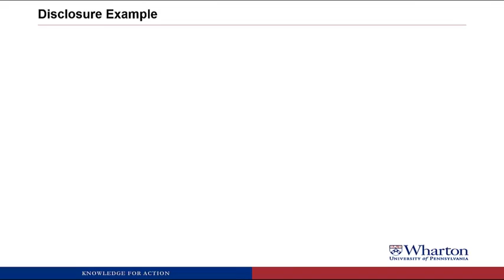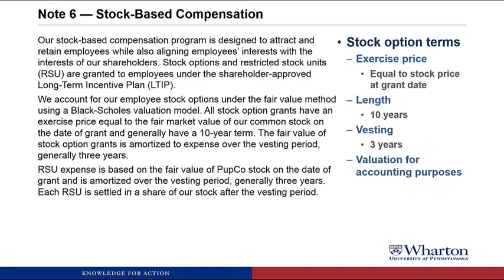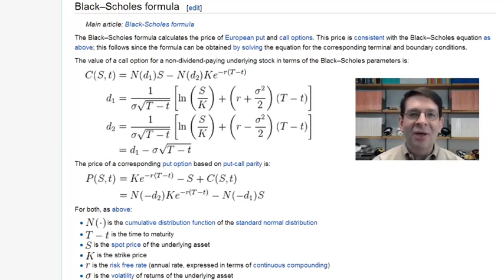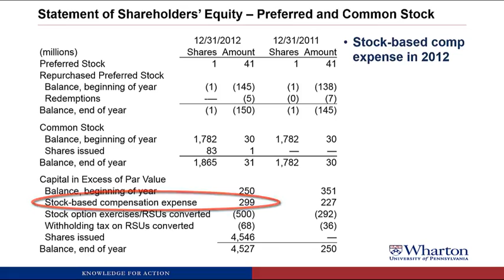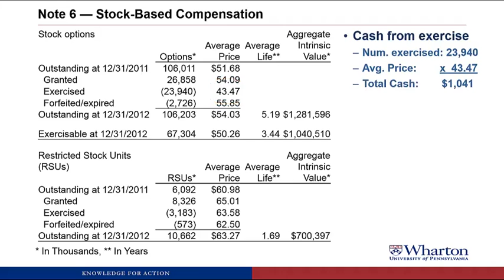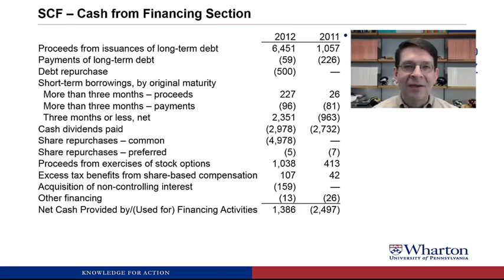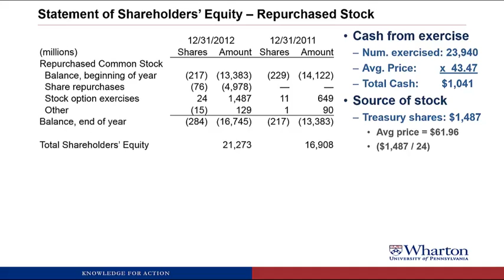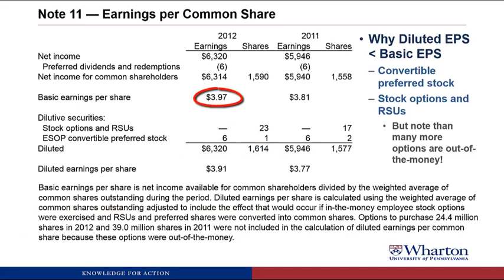An Introduction to Financial Accounting - 9.5.2- Stock-based Compensation Disclosure Example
Financial Accounting by Brian Bushee.

An Introduction to Financial Accounting
This course will improve your fluency in financial accounting, the language of business. You will learn how to read, understand, and analyze most of the information provided by companies in their financial statements. These skills will help you make more informed decisions using financial information.